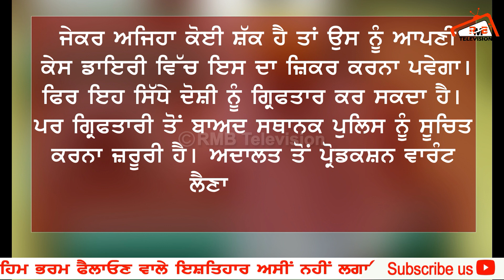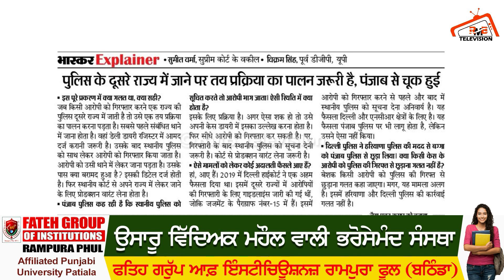ਇਕ ਸੂਬੇ ਦੀ ਪੁਲਿਸ ਦੂਸਰੇ ਸੂਬੇ ਦੇ ਵਿਅਕਤੀ ਨੂੰ ਪੁਲਿਸ ਕਿਸ ਤਰ੍ਹਾਂ ਕਰ ਸਕਦੀ ਹੈ ਗਿ੍ਫਤਾਰ?